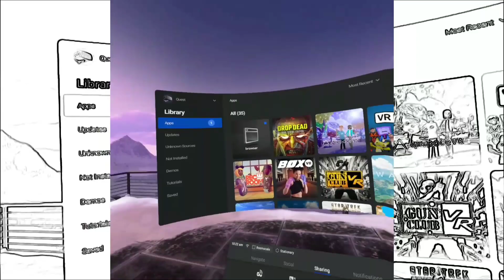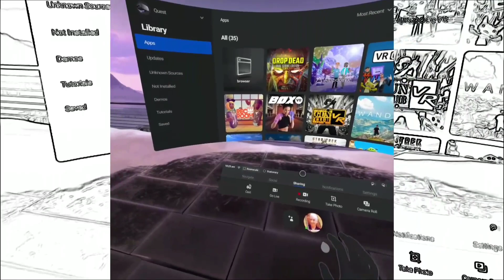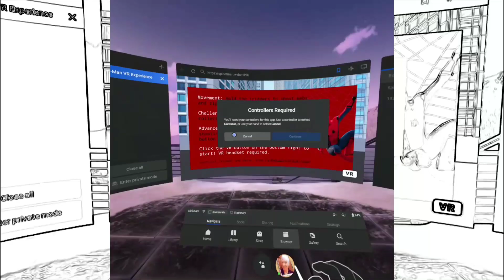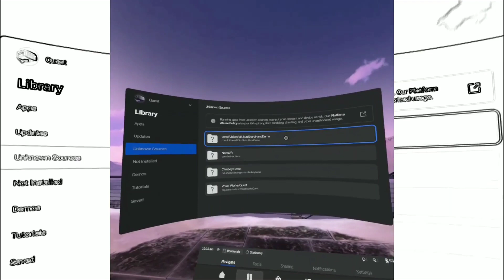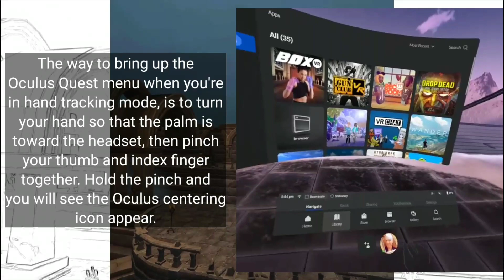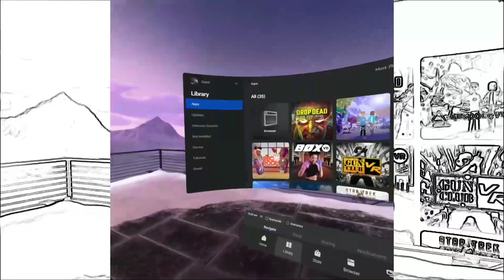Automatic Hand Tracking Arrives on the Oculus Quest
The exciting news was that automatic hand tracking had arrived with the latest OS update for the Oculus Quest. While hand tracking was released earlier, the developer feature required turning it on in the settings menu. With this update, just put the controllers down and it's automagic!